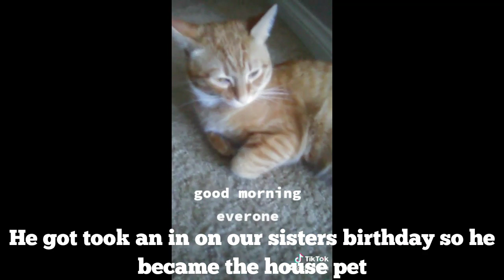THE story how we got our adorable orange tabby cat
Hello everyone I hope you enjoyed the story how I got my orange tabby cat don't forget to like and subscribe and leave ideas in the comments what should our next video be and don't forget to follow hunter on tik tok